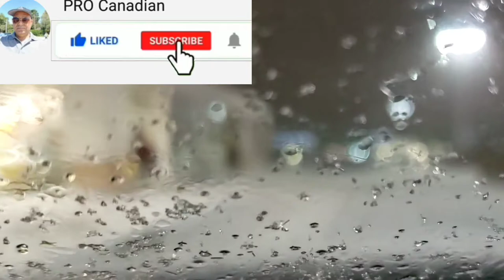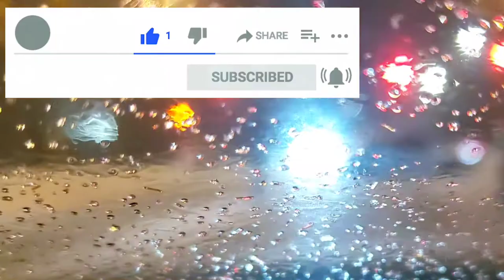Life in Canada 🇨🇦 | Buy Canadian Tech | Snow Strom In Canada | Weather in Canada